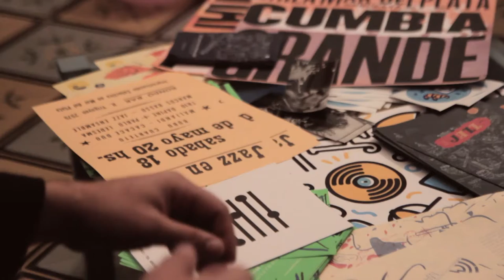Inauguración del ECEM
El Espacio Colectivo de Enseñanza Musical es un nuevo ambiente que nuclea artistas de jazz, improvisación y músicas contemporáneas, que llevan a cabo una tarea colectiva con el objetivo de promover la educación, difusión, investigación y desarrollo de músicas creativas e innovadoras.
Acercate al ECEM para estudiar un instrumento o participar de los ensambles y talleres.
Espacio creado y coordinado por la ONG ICM - Improvisación Colectiva en Mar del Plata.